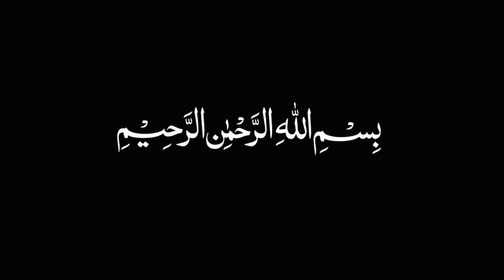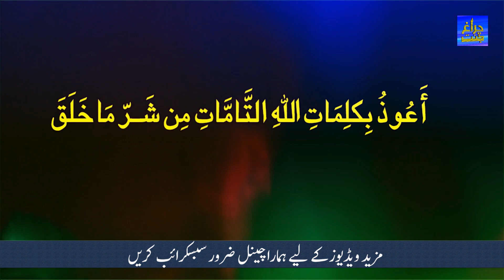Musibat Ke Waqt Ki Dua | Allah Khud Hifazat Kare Ga | Charagh Jannat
Assalamualaikum dosto aur behno is video main musibat se hifazat kaa wazifa bataya gaya hai.

Dosto or bahno agar ap ko koi bhi masla ho ya ap kisi bhi zahni dipration ka shikar hon tu
hum se mashwara le saktey hen. hamre Channel pa ap ki zaroor madad ki jai gi.